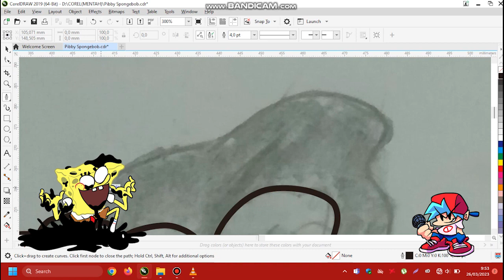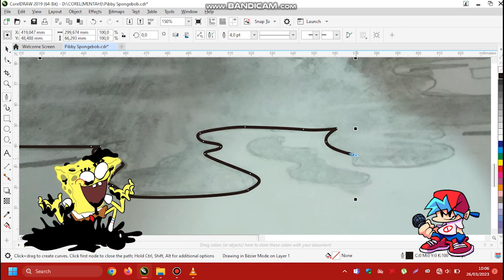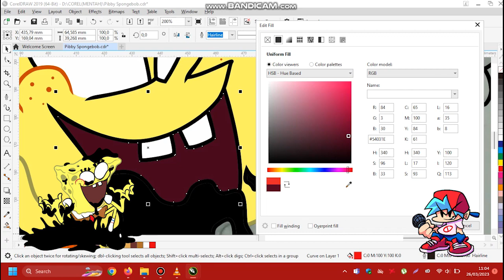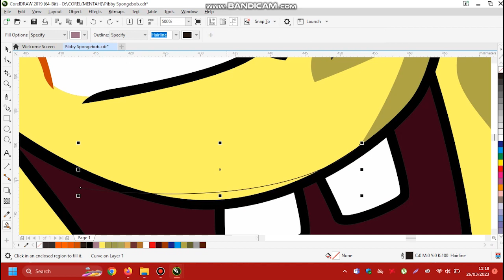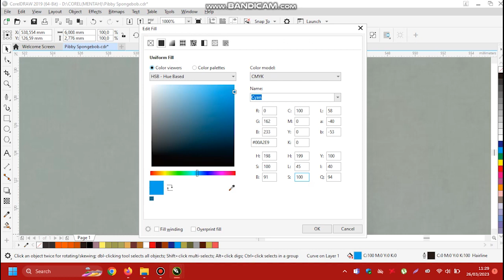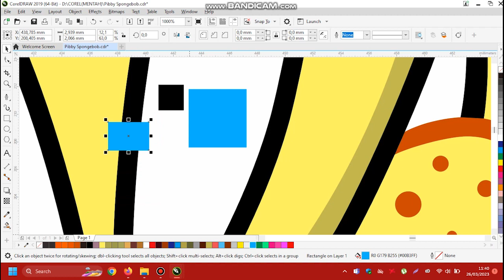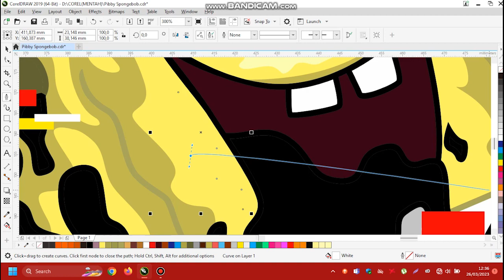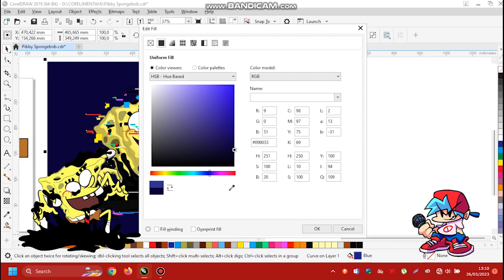Tracing Karakter Spongebob Pibby Ian Pribadi - CorelDraw Eps.21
TRACING KARAKTER SPONGEBOB PIBBY IAN PRIBADI - BLENDER EPS.21

              1. Ready or Not Instrumental ( FNF' VS Spongebob Pibby )

tracing karakter spongebob pibby ian pribadi
tracing desain karakter
tracing coreldraw
tracing gambar di coreldraw
tracing gambar di coreldraw untuk pemula
tracing gambar di corel
spongebob pibby fnf ready or not
spongebob indonesia 2022
tracing coreldraw 2021
coreldraw tracing images
teknik tracing corel draw
vector tracing corel draw
tracing in coreldraw 2020